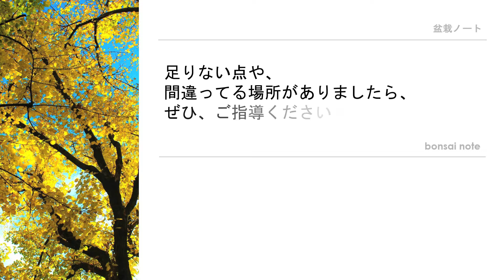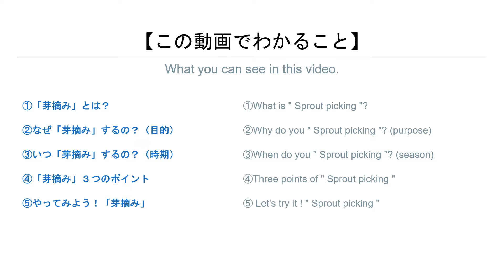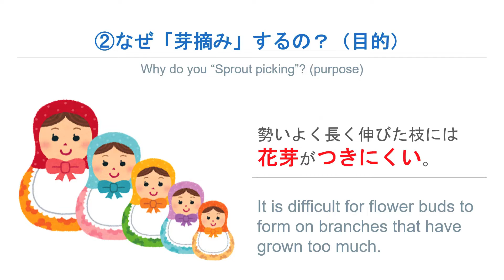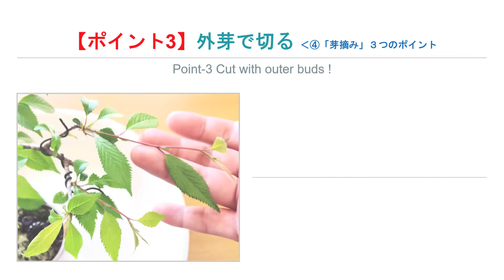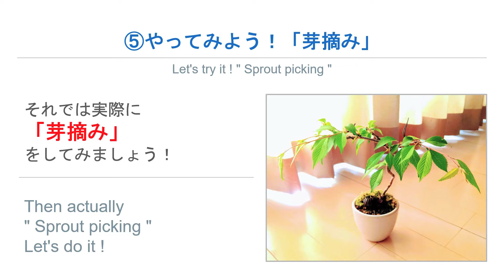【苗木で作る】サクラ盆栽③芽摘み3つのポイント｜Pigmy Cherry “Sprout picking”／bonsai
盆栽初心者の私が作り方や剪定方法を勉強しながら実際にチャレンジします！
今回のテーマは、桜（サクラ）の「芽摘み」です！
1:44 ①「芽摘み」とは？
1:53 ②なぜ「芽摘み」するの？（目的）
2:42 ③いつ「芽摘み」するの？（時期）
3:04 ④「芽摘み」３つのポイント
3:59 ⑤やってみよう！「芽摘み」

前半（①②③④）は、調べたポイントをまとめ、
後半（⑤）は、実践動画となっています。

▼《桜（サクラ）の動画》▼
▶️【苗木で作る】サクラ盆栽①植え替え3つのポイント※音声無｜Pigmy Cherry “Replanting”／bonsai
▶️【苗木で作る】サクラ盆栽①植え替え3つのポイント※音声付／2020.2｜Pigmy Cherry “Replanting”／bonsai
▶️【苗木で作る】サクラ盆栽②開花後の剪定4つのポイント｜Pigmy Cherry “Pruning after flowering”／bonsai
▶️【苗木で作る】サクラ盆栽④針金かけ5つのポイント｜Pigmy Cherry “Wire arrangement”／bonsai
▶️【苗木で作る】サクラ盆栽の針金を外してみました！針金掛けから一ヶ月後｜Pigmy Cherry “Remove the wire”／bonsai
▶️【苗木で作る】サクラ盆栽⑤根の消毒4つのポイント｜Pigmy Cherry “Root disinfection”／bonsai
▶️【苗木で作る】サクラ盆栽の花後の切り戻し剪定！剪定枝の挿し木／2021.3｜Pigmy Cherry “Pruning after flowering”／bonsai

▶️【bonsai note｜やってみた！初心者の盆栽剪定】
いろんな樹種の盆栽にチャレンジしていきます。

《その他の最新動画/再生リスト》

《SNS》
盆栽初心者の私が、勉強しながらチャレンジしているミニ盆栽を備忘録的に投稿しています。ご助言いただけると助かります！